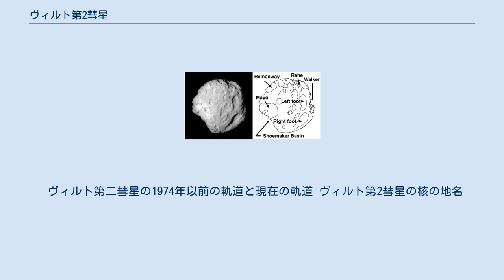ヴィルト第2彗星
ヴィルト第2彗星(81P/Wild)は、周期6.41年で太陽の周りを公転する短周期彗星。
1978年1月6日、スイスの天文学者パウル・ヴィルトによって発見された。
 ヴィルト第2彗星は、近日点が火星の周回軌道付近、遠日点が木星の周回軌道付近にある木星族の彗星である。
軌道を過去に遡って調べた結果、ヴィルト第2彗星は、かつては木星付近から天王星付近の間を40年前後かけて周回するケンタウルス族の軌道を取っていたが、1974年9月9日に木星へ0.0061天文単位（約91万2千㎞）まで接近したことから摂動を受けて軌道が変わり、近日点が4.9天文単位から1.49天文単位（当時、以下同）に、公転周期が43.17年から6.17年に変化したことが分かった。
 このことから、ヴィルト第2彗星は太陽の影響をほとんど受けていないと考えられ、アメリカ航空宇宙局 (NASA) のディスカバリー計画の対象となった。
そして1999年に探査機スターダストが打ち上げられ、2004年1月3日にヴィルト第2彗星の核をフライバイして72枚の写真を撮影した（最接近距離240 km）。
それと同時にスターダストはエアロゲルにより彗星の塵を採集しており、2006年1月15日にサンプルリターンに成功。
現在、日本を含む全世界の科学者たちにより分析が進められており、これまでに輝石やカンラン石、鉄とニッケルの単体及び硫化物 が発見されており、その成分はコンドライトに近いものであった。
他に、アミノ酸のグリシン（彗星からの発見は初） が発見されており、生命誕生の元となる物質の一部が宇宙起源であるという説の立証となると期待されている。
 過去に探査機が到達したハレー彗星やボレリー彗星とは異なり、ヴィルト第2彗星の核（直径5km）は丸く、核全体が切り立った壁のクレーターで覆われていた。
このことから、ヴィルト第2彗星の核には氷のほかに粘着性の強い物質が含まれていると考えられている。
なお、核の色はハレー彗星などと同様にほぼ黒色であった。
 ヴィルト第二彗星の1974年以前の軌道と現在の軌道 ヴィルト第2彗星の核の地名